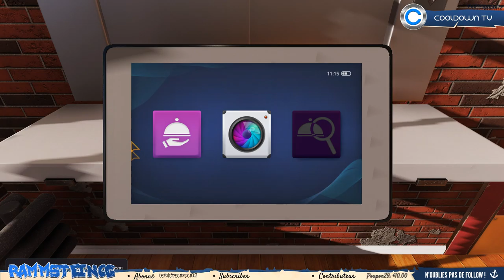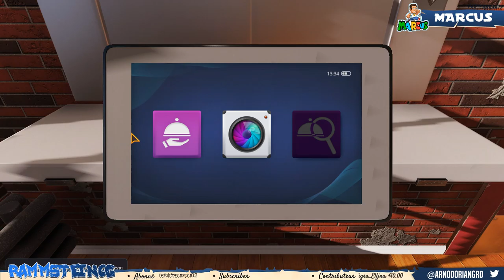Preparation visite du critique pour la 5 eme étoile !!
Salut les potes, retour sur le live de cooking simulator et nous préparons la visite du critique pour le dernière étoile !